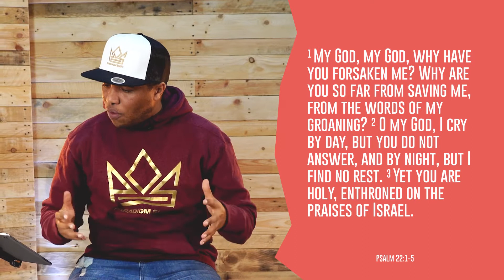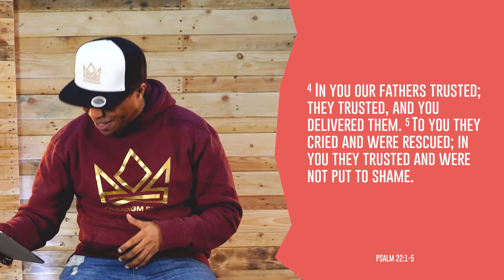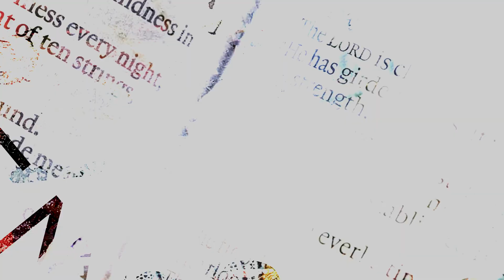Seven Spiritual Practices: Lament | Limitless TV - S3. Ep4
God, listen! Listen to my prayer,
listen to the pain in my cries.
Don’t turn your back on me
just when I need you so desperately.
Pay attention! This is a cry for help!
And hurry—this can’t wait!
- Hebrews 10:25

“My soul is overwhelmed with sorrow.” Does that sound familiar? If it does you’re in good company…. these are Jesus’ words (Matthew 26:38), but they could belong to any one of us at one point or another. All of us experience times of overwhelming sadness in our lives, but not all of us know how to process that sadness in a healthy way.

Lament (a passionate expression of grief or sorrow) is a spiritual practice that enables us to express our emotions freely to God. It’s something we rarely talk about but is so important that an entire book of the Bible is dedicated to it! (Check out Lamentations).

Our spiritual practice for the day, then, is to write our own Psalm of Lament,
enabling us to truthfully express the reality of our emotions to God in a healthy, restorative way. Here’s how it works…

1. Get somewhere quiet where you can be away from distractions and alone with God.

2. Take a pen and paper and begin to write a list of concerns, questions, doubts, anxieties and questions.

3. Turn this list into a simple poem. It doesn’t have to rhyme or be a great piece of prose, it simply has to be real.

4. Now turn your lament into praise. Write a paragraph or two about the goodness of God and all he has done.

5. Read your Psalm of lament aloud as an honest prayer, expressing your heart to God.